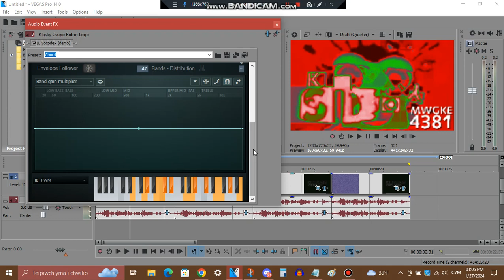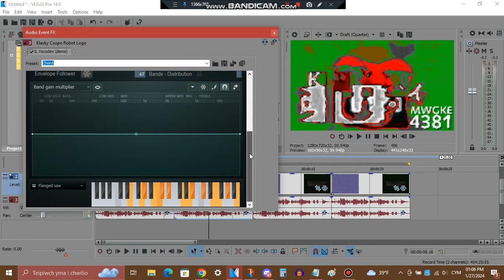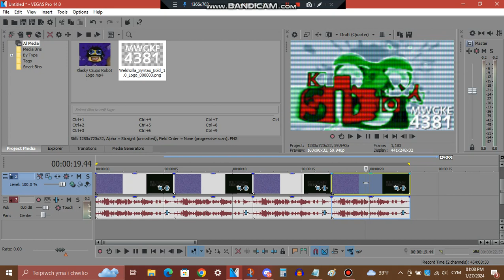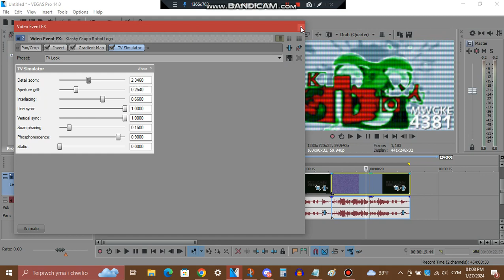How to make Welshzilla's 4 New Effects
Effects by Media𝗪elsh𝗚odzillaKaijuEditor4381